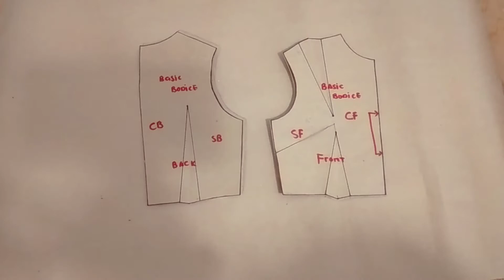How to Make a Ruffle Sleeve Blouse × Ruffle Top Pattern Drafting × Sewing Tutorial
How to Make a Ruffle Sleeve Blouse × Ruffle Top  Pattern Drafting Tutorial × Sewing Tutorial

TIMESTAMPS

0:00 Intro
0:31
1:19
2:25
3:22
4:04
5:06
5:56